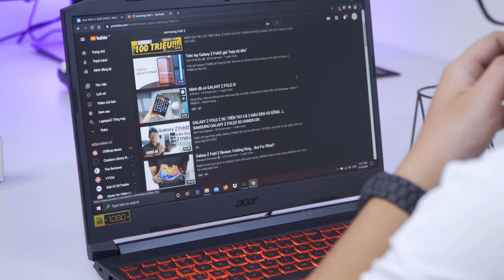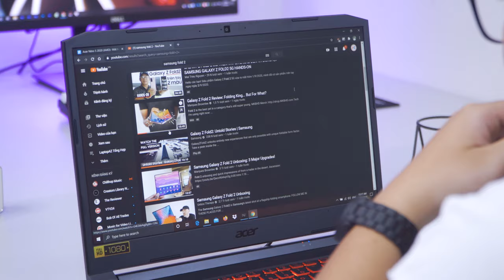Acer Nitro 5 (2020) 🔥 Dell G3 3500: Cùng Cấu Hình - Đắt liệu có " Xắt Ra Miếng"? | LAPTOP AZ